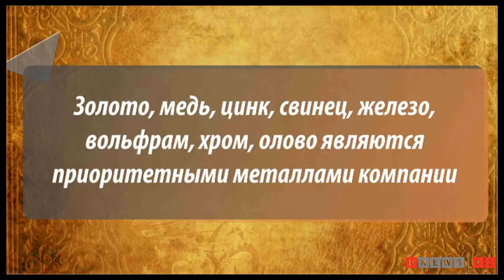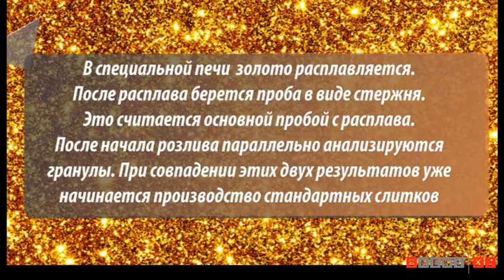Золотой резерв Казахстана